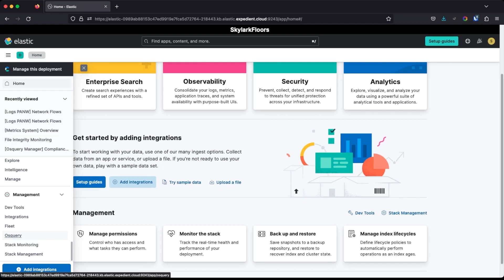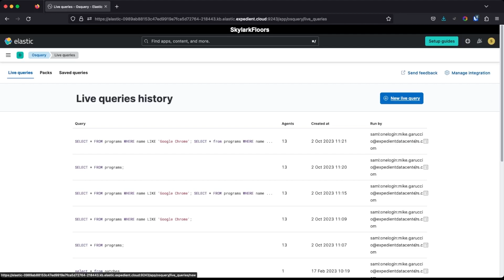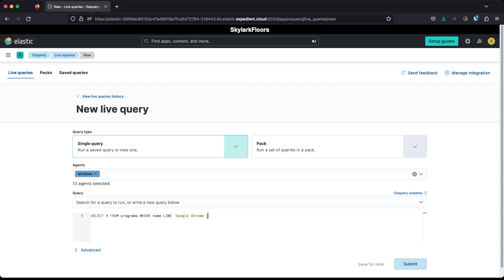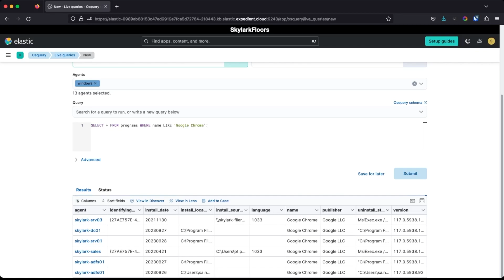Using Elastic to Scan for Webp Vulnerability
Dive into the nitty-gritty of utilizing Elastic Search to identify and mitigate Webp vulnerabilities on your apps This tutorial takes you through a step-by-step process, demonstrating how to configure Elastic to scan and analyze your Expedient web infrastructure effectively. By the end of this video, you'll be well-versed in setting up tailored scans, interpreting the results, and implementing necessary security measures to fortify your online presence against potential Webp exploits. Whether you're a security novice or a seasoned professional, this instructional video provides valuable insights to enhance your web security posture.